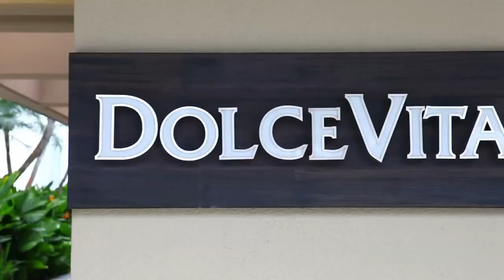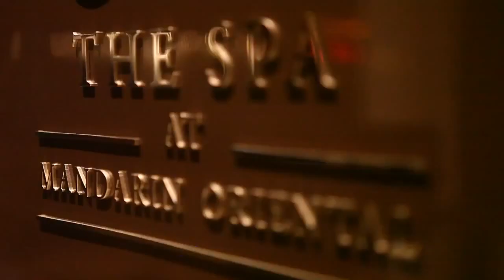Mandarin Oriental, Singapore | Aresviaggi